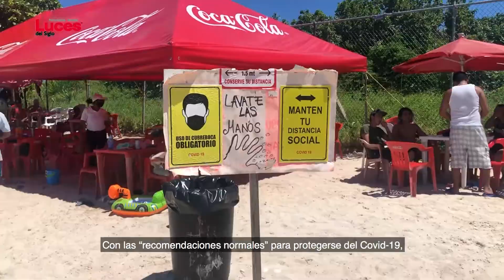En junio podría reactivarse actividad de cruceros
Con las “recomendaciones normales” para protegerse del Covid-19, las compañías de Cruceros comenzaron a ofrecer servicios hacia Cozumel y el Caribe Mexicano a partir del próximo mes de junio mediante el sitio crucerosnet.com y otras páginas afines.